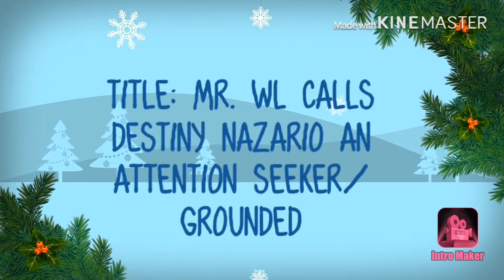Mr. WL Calls Destiny Nazario An Attention Seeker/Grounded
Inspired by: Various Youtubers